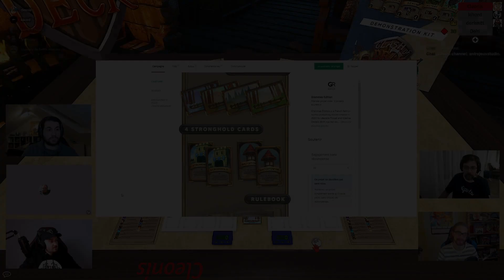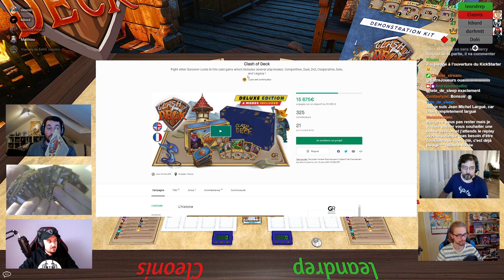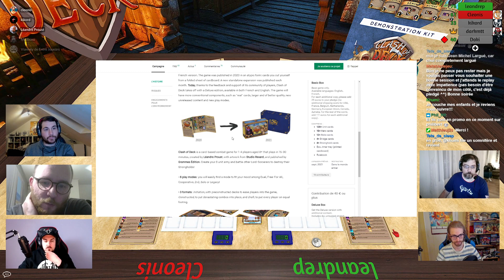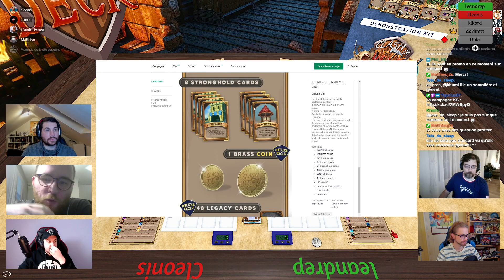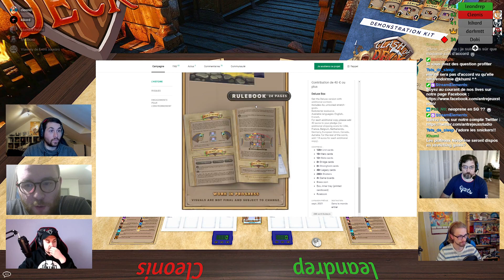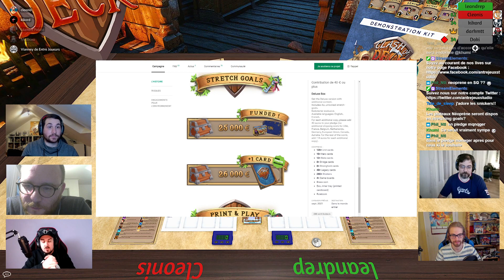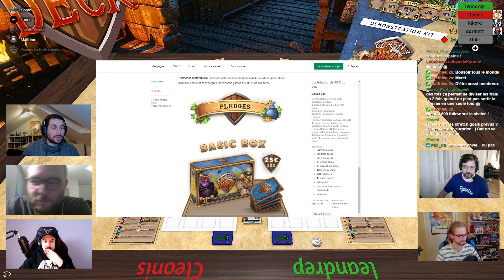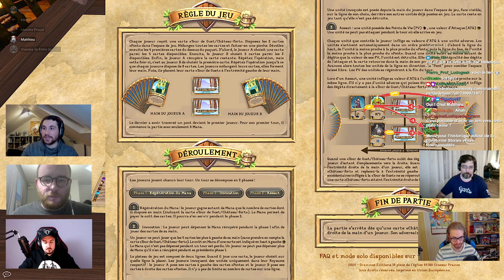LET'S PLAY - CLASH OF DECK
VOD de la chaine AntreJeux Studio du Vendredi 12 Février